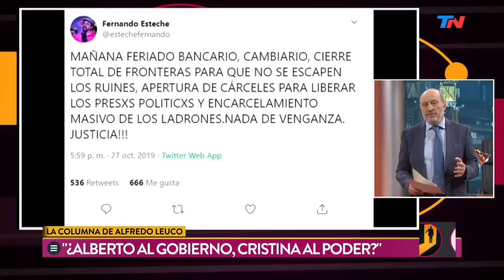La columna de Alfredo Leuco: los panqueques K | PALABRA DE LEUCO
Tras el triunfo de Alberto Fernández en la elección presidencial, Alfredo Leuco analiza como será el manejo del poder dentro del Frente de Todos.

Programa de "Palabra de Leuco" emitido el martes 29 de Octubre de 2019.